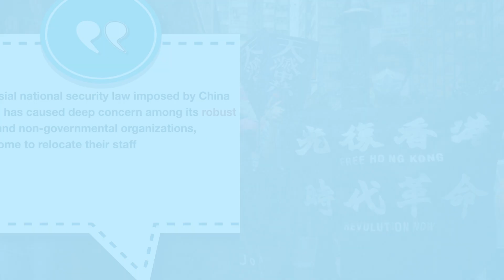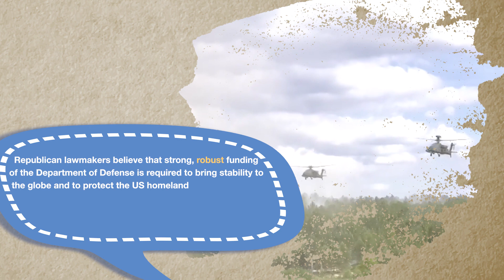学个词--robust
robust 的意思是强大，茁壮的。